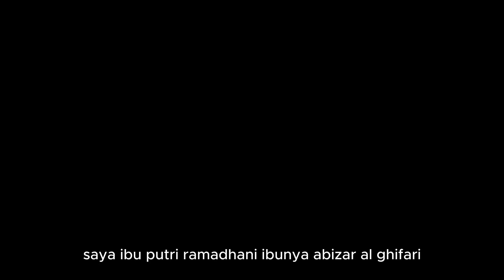SUCCESS STORY ABIZAR ALGHIFARI | PENERIMA BANTUAN MODAL USAHA KIOS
PM Abizar Al Ghifari adalah seorang penyandang Disabilitas Fisik yang mendapatkan bantuan ATENSI oleh Kementerian Sosial melalui Sentra Nipotowe di Palu. Abizar berkata jika besar nanti dia akan mewujudkan cita-citanya menjadi seorang pengusaha sukses.
Kita dukung Abizar yuuk.. agar cita-citanya tercapai.